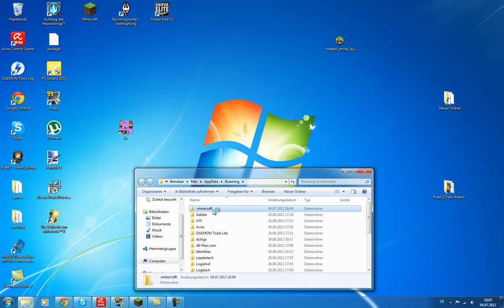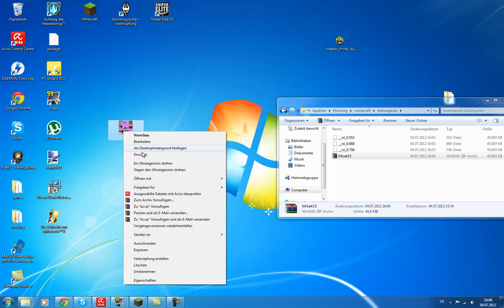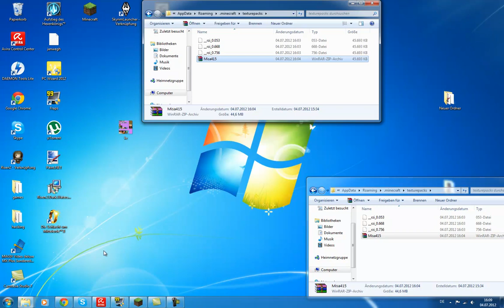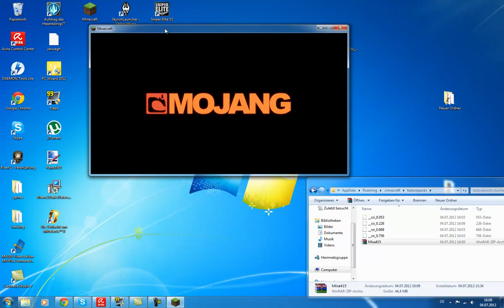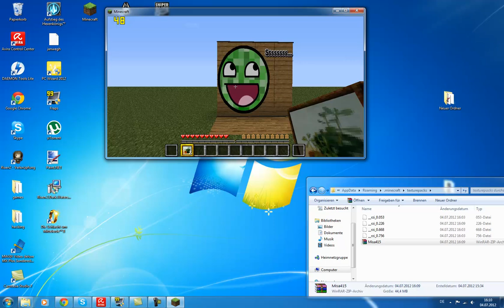Minecraft Tutorial Eigene Bilder In Texture Pack einfügen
In diesem Tutorial zeige ich euch wie ihr eigene Bilder in ein Minecraft Texture Pack einfügen könnt.

Aufgenommen mit Camtasia Studio 7 und Logitech g35 Headset